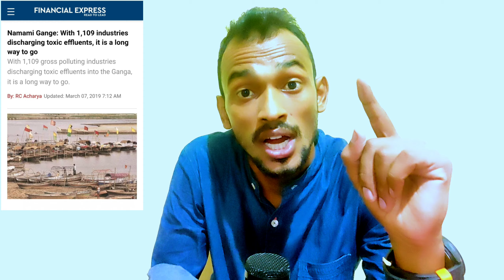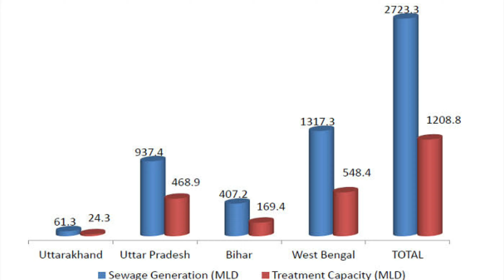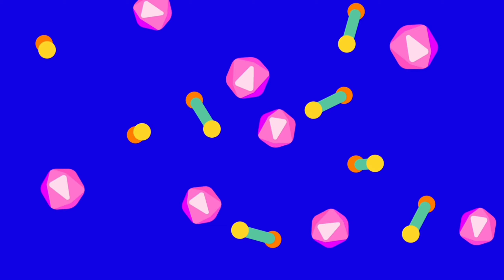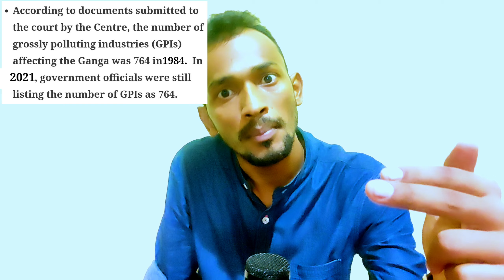THE DYING GANGA || REALITY OF GANGA ||MOTHER OF FORGIVENESS IN PAIN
ganga sewage we all owe everything to mother .mother's on earth are rivers and for us Indians its ganga .
But from the past several years condition  of this river is degrading  to some serious  level and its high time for our younger generation  to do our bit ...
hoping our efforts can bring some change and may maa ganga bless us all
jai HIND

rahul Rawat
rinku bishop
@ bobji ki Pathshala